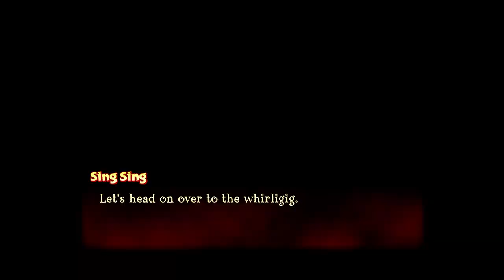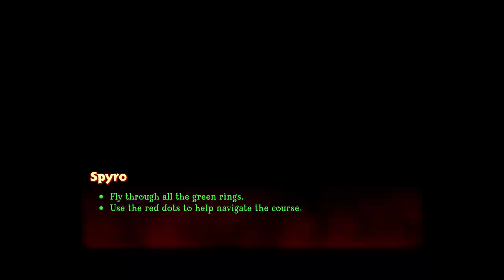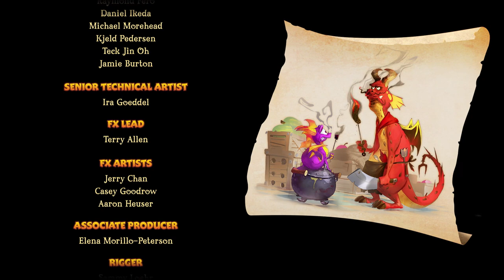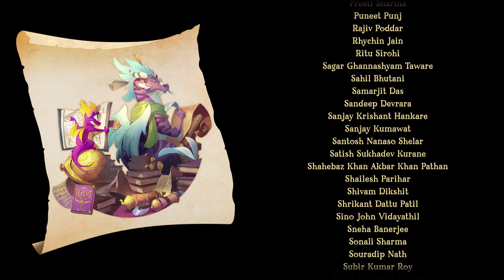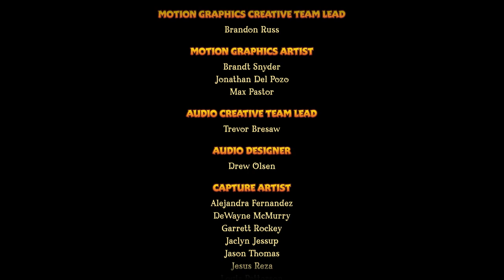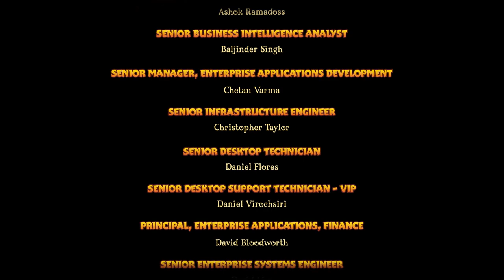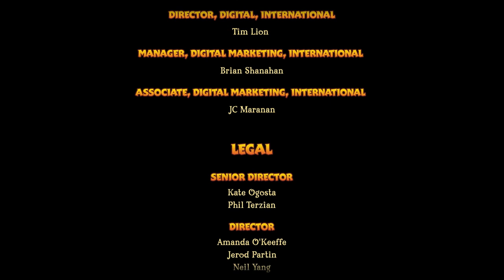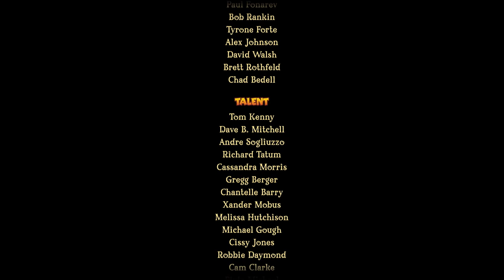Spyro 3 - Full Game Walkthrough (Reignited Trilogy) PC ULTRA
Spyro 3 Remake Complete Game: Enjoy the nostalgic experience of one of the greatest Spyro games. Played on PC with Ultra 4K max graphics. No commentary.

Overview
Spyro: Year of the Dragon is the third installment in the beloved Spyro the Dragon series, and it continues the whimsical journey of the titular purple dragon. Released originally for the PlayStation, this platformer adventure game combines vibrant visuals, engaging gameplay mechanics, and a captivating storyline that captures the hearts of both new players and series veterans. With its focus on exploration, puzzle-solving, and combat, the game offers an enchanting experience that stands the test of time.

Storyline
In the mystical world of the Dragon Realms, a grand celebration is underway as the dragons gather to celebrate the Year of the Dragon, marked by the arrival of new dragon eggs. However, the festivities are cut short when a mysterious figure known as the Sorceress, along with her army of Rhynocs, infiltrates the dragon realm and steals all the eggs. The Sorceress plans to harness the magical energy within the eggs to strengthen her own dark powers.

Tasked with retrieving the stolen eggs and restoring peace to the Dragon Realms, Spyro, accompanied by his trusty dragonfly friend Sparx, embarks on an epic quest across various new realms. Along the way, Spyro teams up with new and returning allies to thwart the Sorceress's nefarious plans, rescue the dragon eggs, and bring balance back to their world.

Playable Characters: While Spyro remains the primary character, players can also control a variety of other characters, each with their own abilities:

Sheila the Kangaroo: A high-jumping kangaroo with powerful kicks.
Sgt. Byrd the Penguin: A flying penguin equipped with missile launchers.
Bentley the Yeti: A strong yeti with formidable club attacks.
Agent 9 the Monkey: A laser gun-wielding monkey known for his marksmanship.
Sparx the Dragonfly: Spyro's faithful companion, who embarks on his own unique missions.